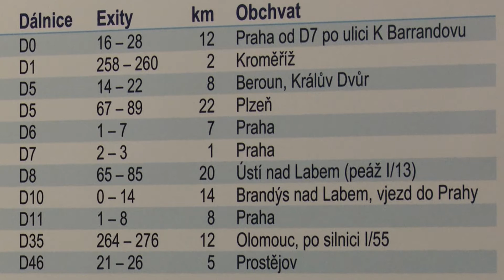Zrušili jsme poplatky na 111 kilometrech českých dálnic!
A zase máme dobrou zprávu. Tentokrát pro řidiče. Dan Ťok vyslyšel žádosti dalších měst, která žádala, aby se po jejich obchvatech jezdilo zadarmo, bez povinné dálniční známky. Celkově jde o více než stovku kilometrů:

Obchvat Prahy od D7 po ulici k Barrandovu
D1 u Kroměříže
D5 Beroun, Králův Dvůr
D5 Plzeň
D6 Praha
D7 Praha
D8 Ústí nad Labem
D10 Brandýs nad Labem
D11 Praha
D35 Olomouc
D46 Prostějov